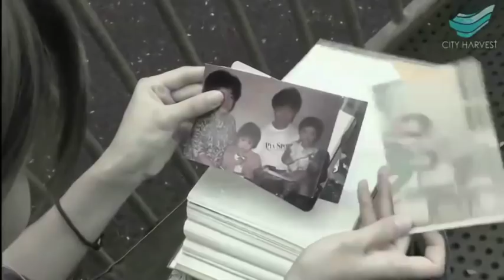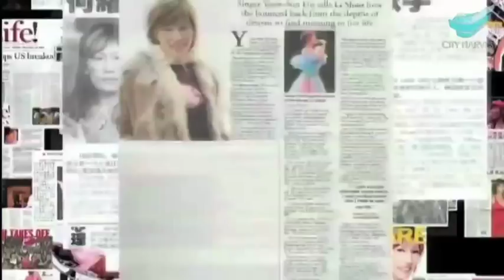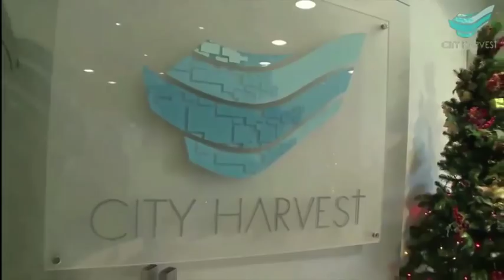City Harvest Church - Testimony of Cynthia Chua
Testimony of Cynthia Chua. Shared during the 10th Anniversary of Sun Ho's Crossover Project